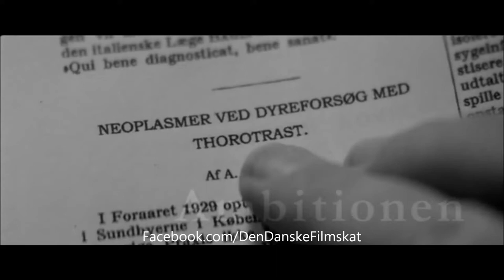At kende sandheden (2002) - Trailer